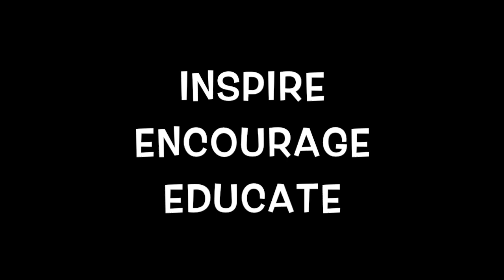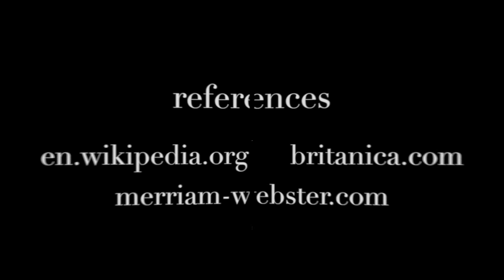God's Covenant with Israel Sunday School Lesson October 8 2017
Check this out!  - A Dose of Faith!  Great encouragement

Sunday School lesson overview, God's covenant, Israel, life application overview, covenant, Sunday School, Invisible Lady, Moses, Aaron, God, Mt. Sinai